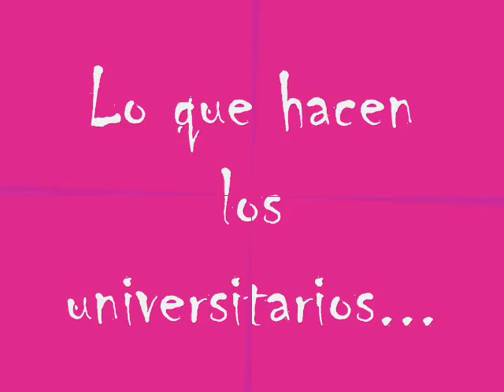Semana Universitaria 2006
bailando para terminar de ganarse sus entradas a Mamacona!!! con Studio 92